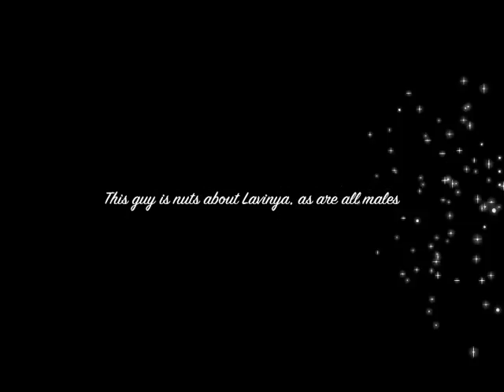NVSWH Saarlooswolfhonden Lavinya & Leilaney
Saarlooswolfhond Lavinya, Saarloos Leilaney and Husky Lara at the Haringvliet while Lavinya is being pursued by an amorous admirer.
NVSWH = Nederlandse Vereniging van Saarlooswolfhonden